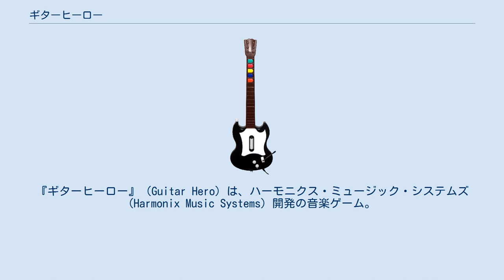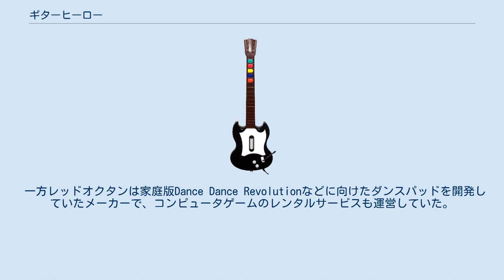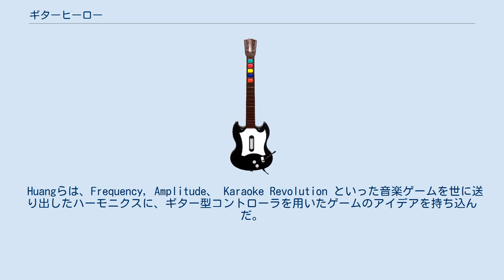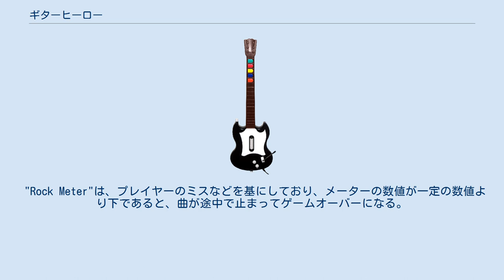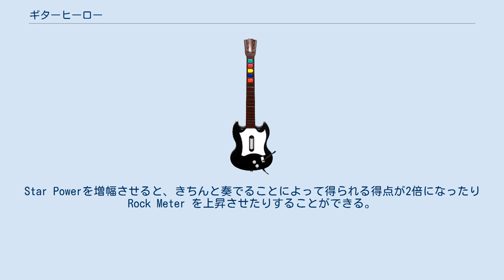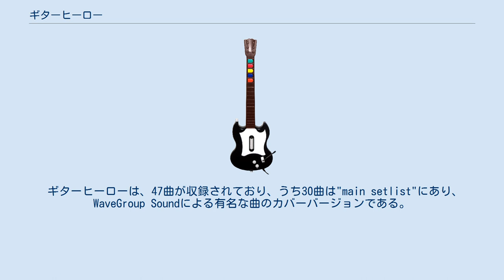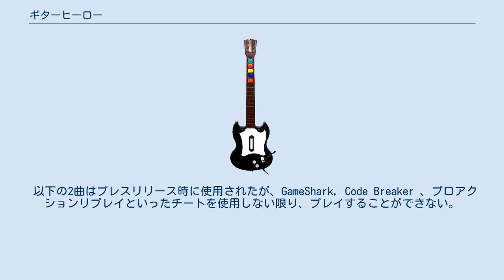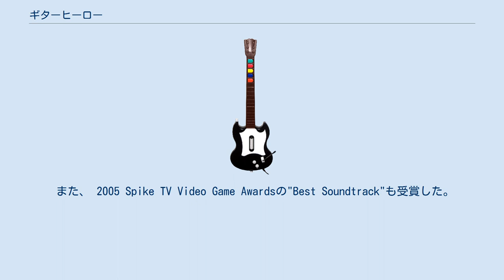ギターヒーロー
『ギターヒーロー』（Guitar Hero）は、ハーモニクス・ミュージック・システムズ (Harmonix Music Systems) 開発の音楽ゲーム。
通称「ギタヒロ」。
 レッドオクタンによってPlayStation 2用のコンソールが販売された。
ギターヒーローシリーズ第1作であるこのソフトは2005年11月8日に北アメリカで発売され、2006年4月7日にはオーストラリアで発売された。
このゲームの開発は、ハーモニクスとレッドオクタンが「北米版GUITARFREAKSみたいなゲームをつくろう」と考えて行われた。
 このゲームはプレイヤーがロックミュージックを演奏している気分にするために、ギブソン・SGを小さくしたような形のギター型コントローラーを、画面に流れてくる楽譜に合わせてコントローラー上のボタンを押すという形で用いる。
ゲームに使用された曲は、ボーナストラックにあるインディーズバンドのものを含めて1960年代から2005年の30曲のカバーバージョンが使われている。
 このソフトは驚くほど売れ、賛否両論ながらも有名ゲーム誌で数々の賞を受賞した。
これらの成功を受け、ギターヒーローという商標を使った販売方法による売り上げは10億ドルを突破、続編や拡張パック、関連商品等が数多く売り出された。
続編の情報については、「シリーズ作品」節を参照のこと。
 ゲームに同梱されているコントローラーは実物の3/4サイズである このゲームのリードデザイナーであるロブ・ケイによると、このゲームは同じくギター型コントローラを用いて遊ぶコナミのギターフリークスからじかにインスパイアを受けて作られた。
 一方レッドオクタンは家庭版Dance Dance Revolutionなどに向けたダンスパッドを開発していたメーカーで、コンピュータゲームのレンタルサービスも運営していた。
このレンタルサービスで人気を集めていたのが日本のギターフリークスというゲームであった。
当時コナミはアメリカではギターフリークスを発売しておらず、一時はアメリカ版も検討されたものの、ギター型コントローラに関わる法的問題によりアメリカ版は実現が困難であった。
レッドオクタンのケイとCharles Huangは、コントローラもそれを使ったゲームもアメリカで作ろうと考えた。
 あまりにもそのアイディアが奇抜過ぎたということで、複数のゲーム開発者に却下されたが、Huangらは、175万ドルの資金を集めた。
 アクレイム・エンタテインメントの創設者の一人であったen:Greg Fischbachは、「誰がそんなどうでもよさそうなゲームで遊ぶんだ?」と言って企画を却下したことを、数年後に悔しそうに振り返った。
 Huangらは、Frequency, Amplitude、 Karaoke Revolution といった音楽ゲームを世に送り出したハーモニクスに、ギター型コントローラを用いたゲームのアイデアを持ち込んだ。
 約100万ドルの資金（ケイ曰くこの金額はコンピュータゲーム開発にしては超低予算であるとのこと）を持って、二つの企業がギターヒーロー開発のために手を組む結果となった。
このことについて、ケイは「誰も大成功を収めようなんて考えなかった。ただ楽しめるものを作ろうと思っていた」と語っている 。
 ハーモニクスの代表であるAlex Rigopulosは、「マイクロソフトへ Frequency の企画を持ち込んだとき、マイクロソフトのゲーム部門の副部長だったエド・フライズから、独自のハードウェアのない音楽ゲームはうまくいかないといわれたことが、このゲームの制作へ間接的に影響を与え、ギターヒーローの企画が上がったときその企画についてもっとよく調べてみようということになった」と話している。
 制作チームは「このゲームのコントローラは、まさに我々のやりたいことが詰まった魔法のソースだ」とすぐに直感した。
 チームはゲームを際立たせるための3つのゲームプレイのイメージを作り上げた。
3つとも、音符に合わせてボタンを押すだけでなく、ワーミーバー（whammy bar)を使用したり、コントローラを傾けることで、よりゲームを楽しめるようになっている。さらに、スターパワーを使うより、このゲームに深みがまし、ユーザーが何度でも遊びたくなるようになっている。 当初ハーモニクスはゲ...